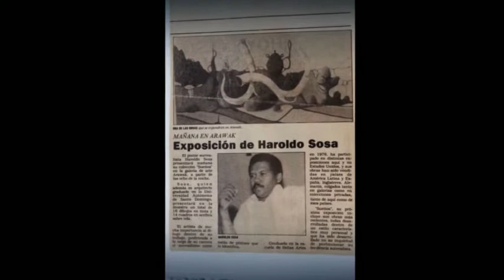Art of David Sosa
Original Art of David Sosa